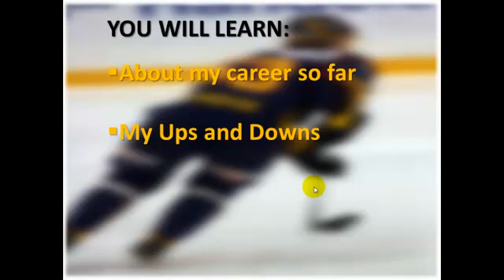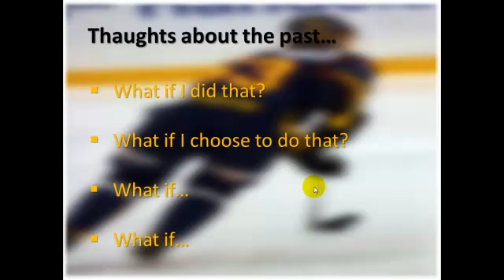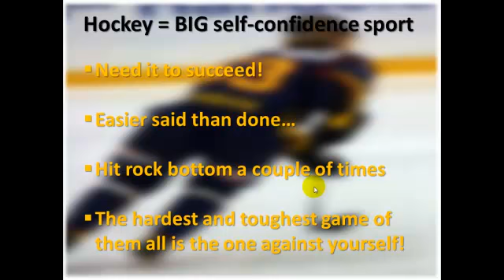Tim's Hockey Journal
My carrer has been a rollercoaster so far.

It's been a lot of ups and even more downs and I'm 'only' 22 years old.

The crazy thing about sports is that when you are 22 some people think you are becoming 'old'.

Don't listen to them! I never do.